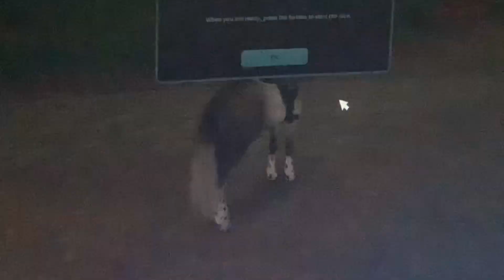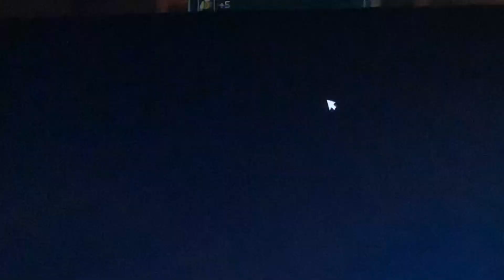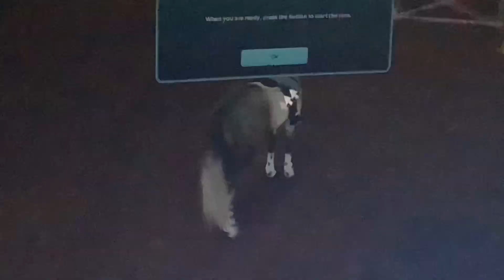Training time|horse riding podcast